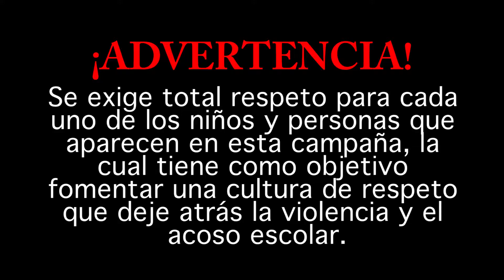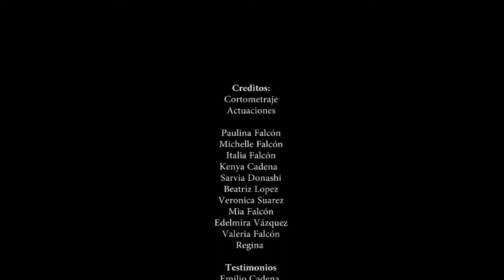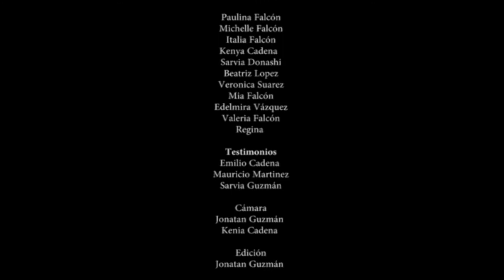DI NO AL BULLYING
Que onda gente de YouTube, estamos muy contentos de estar una semana más con ustedes en Mafia Tapatía.

Este es un video diferente, que hemos realizado para generar conciencia en todas las personas y niños  que el bullying no es una opción y se debe erradicar de cualquier parte.

No te pierdas el siguiente video y si aun no eres parte de los VATOS LOCOS.. ¿Qué esperas?.
💥(¡¡Subimos video cada semana!!)

Agradecimientos especiales: Paulina Falcón, Kenya Cadena y Cristian Cavazos.